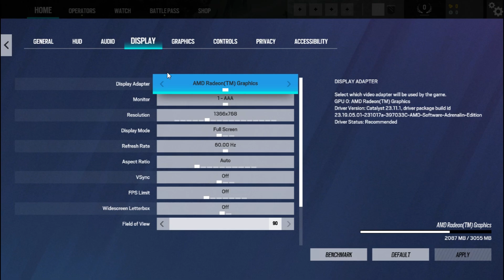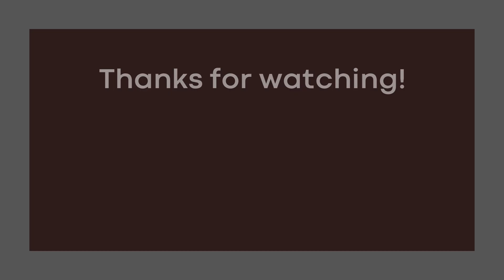Rainbow Six Siege - 5600G ft. 16GB Ram (Vega 7)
00:00 - 720p, Med-High mixed
01:34 - Outro